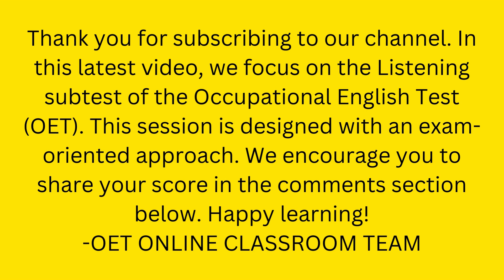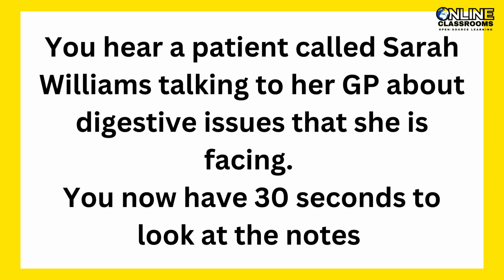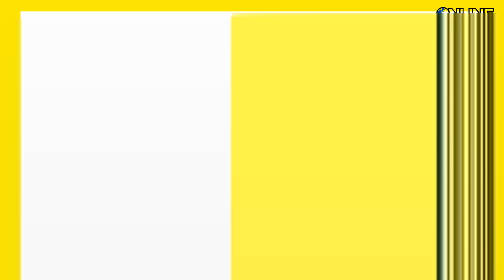OET listening test | Sarah Williams | OET 2.0 Online Classroom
Welcome to another exclusive OET Listening Test, featuring Sarah Williams, designed to provide healthcare professionals with authentic and exam-oriented practice. This full test includes all three sections—Part A, Part B, and Part C—to help you prepare thoroughly for the Occupational English Test (OET).

💡 What’s Included in This Test?
✔️ Part A: Note-taking during a patient consultation.
✔️ Part B: Comprehension of workplace-based conversations in healthcare settings.
✔️ Part C: Analysis of complex discussions, including medical lectures and presentations.
✔️ Carefully crafted, exam-style questions to help you master the OET Listening Subtest.

🔑 Why This Video Is Essential:
This test is tailored to mirror the actual OET format, offering realistic practice materials for nurses, doctors, and other healthcare professionals. If you’re seeking high-quality, exam-oriented resources, this video is perfect for you.

👉 How to Use This Test:
✔️ Treat it as a real exam—answer all questions within the given time.
✔️ Review the correct answers and explanations to improve your skills.
✔️ Share your score in the comments and track your progress!

🎥 Get started now—watch this exclusive OET Listening Test and take the next step toward acing your exam! 🚀✨

Join our WhatsApp Channel for exclusive OET tips, resources, and updates. 📲✨

🌟 Click the link below and stay updated with the best OET preparation resources, tips, and exclusive materials. 📚🎯

00:00 Introduction
01:10 PART A Extract 1
05:51 PART A Extract 2
09:50 PART B
17:23 PART C  Extract 1
21:48 PART C Extract 2
26:19 ANSWERS